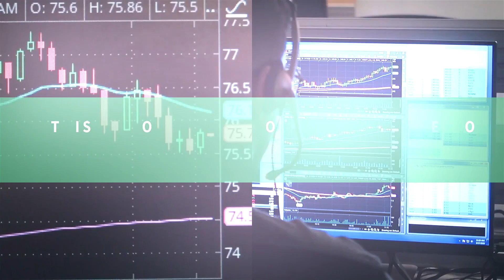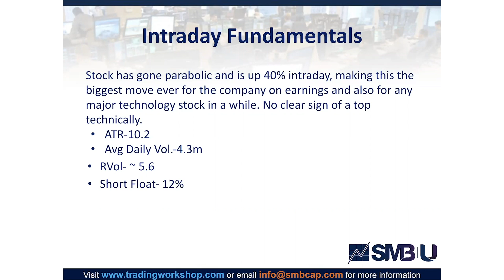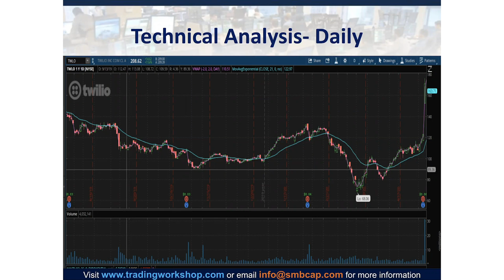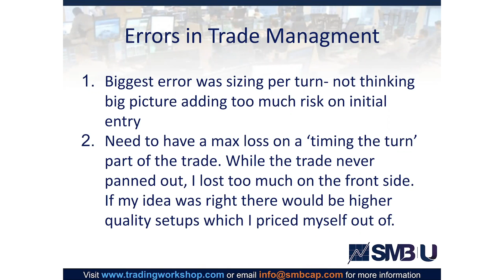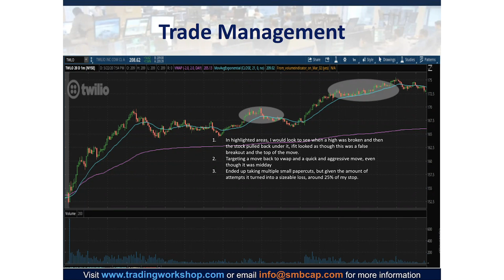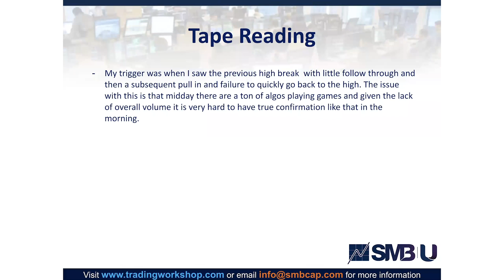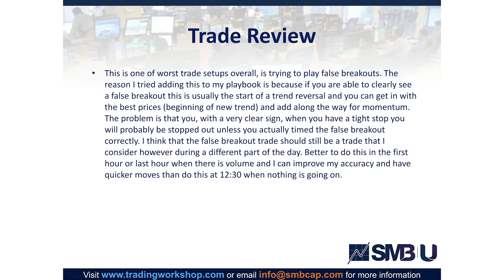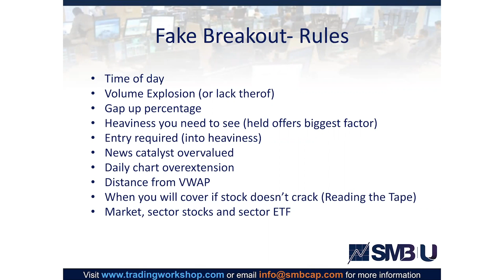One Important Reason Why You Are Making Losing Trades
In this video, we share One important reason why you are making losing trades.